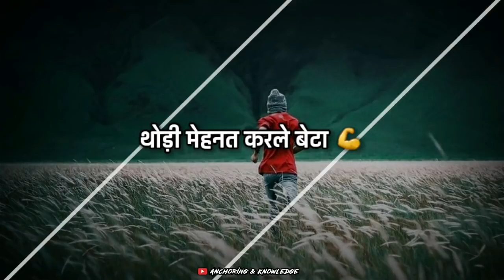मोदी जी के अंदाज में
@धीरज सर
@smar this vidio
viral